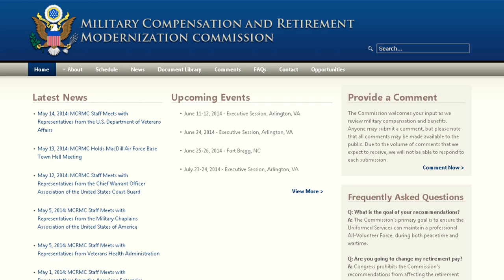Destroyers Participate in SHAREM Exercise; Officials Seek Input for Military Compensation System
All Hands Update Thursday, June 5, 2014 #1
USS Wayne E. Meyer and USS John S. McCain Participate in SHAREM Exercise; President, Officials Seek Input for new Integrated Military Compensation System